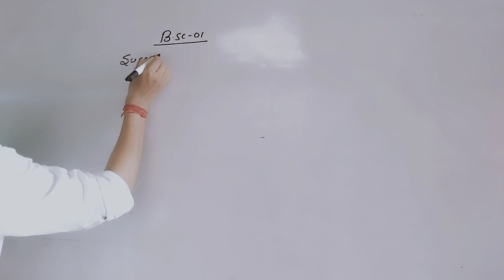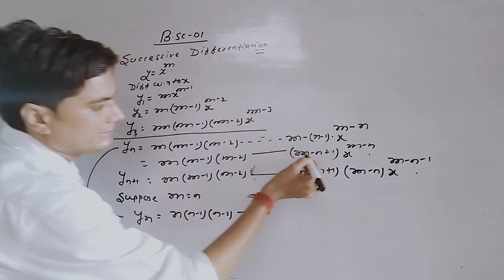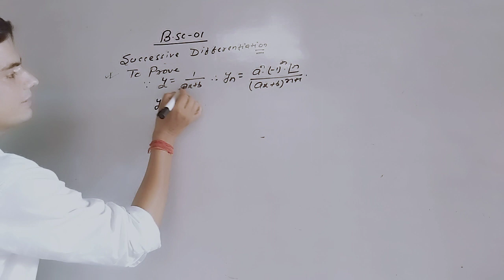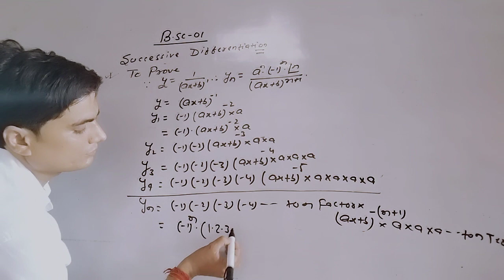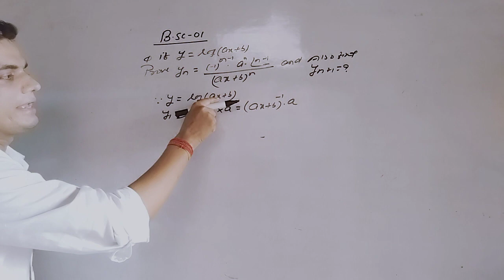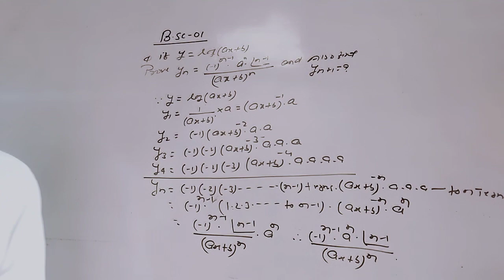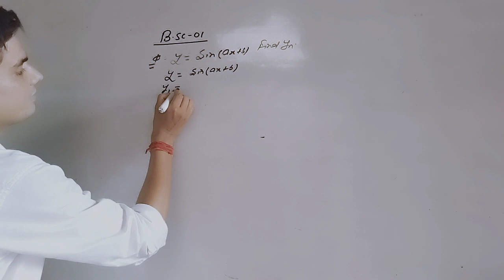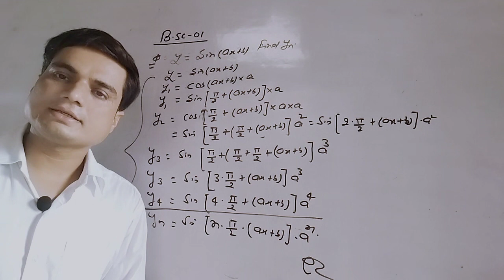Differential Calculus B.sc -01 paper -02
For Class-11th,12th,B.sc (H/Sub ) and competitive Exams.